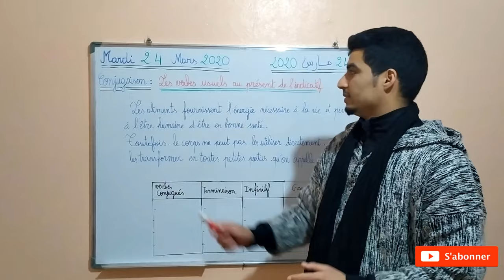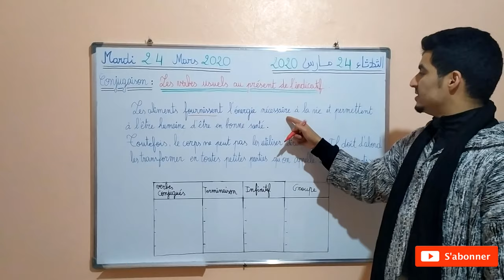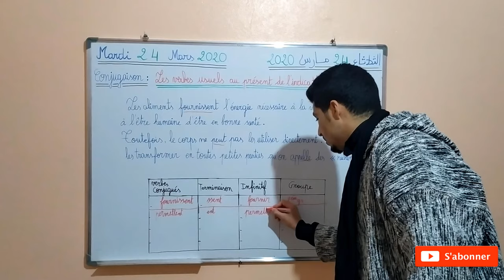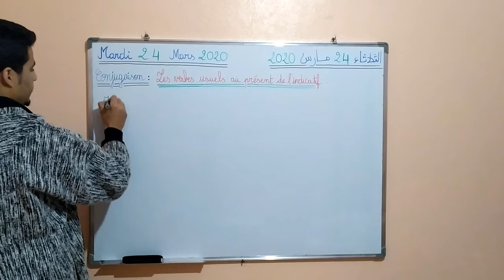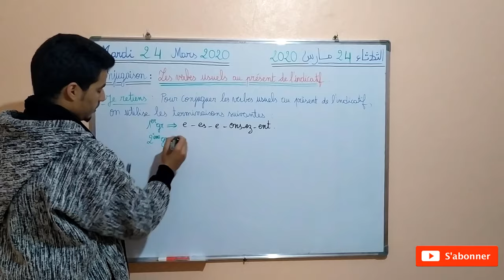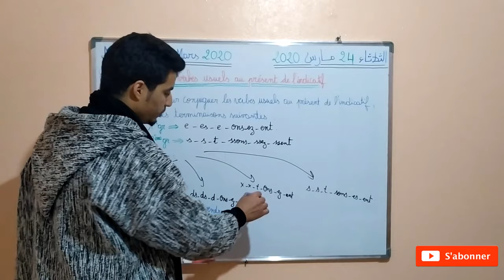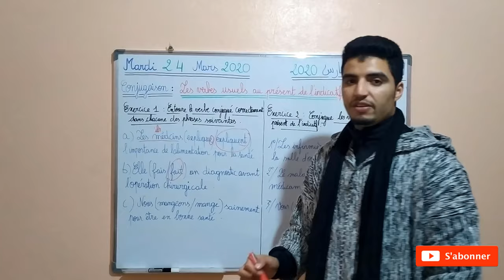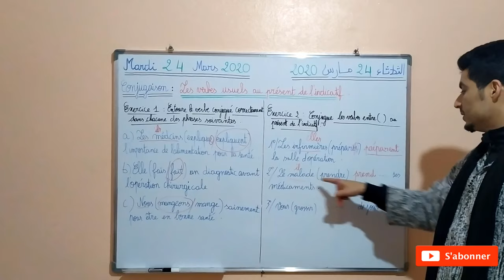Leçon 6 – Les verbes usuels au présent de l’indicatif – 6ème année primaire – Conjugaison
Le présent des verbes usuels